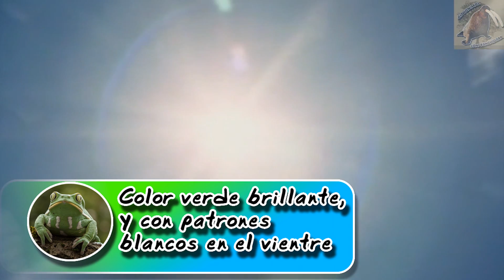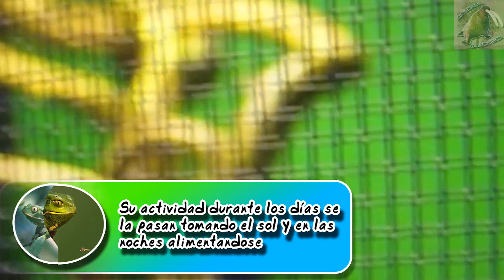Rana Mono Acerada |La rana del Gran chaco| (Animales del Mundo) |Minidocumental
Rana Mono Acerada (Phyllomedusa sauvagii)